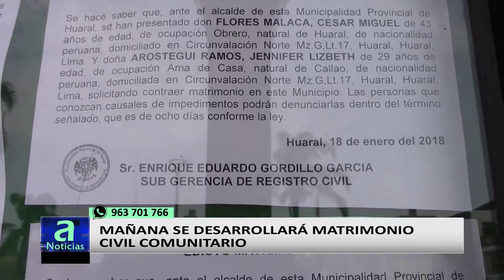MAÑANA SE DESARROLLARÁ MATRIMONIO CIVIL COMUNITARIO